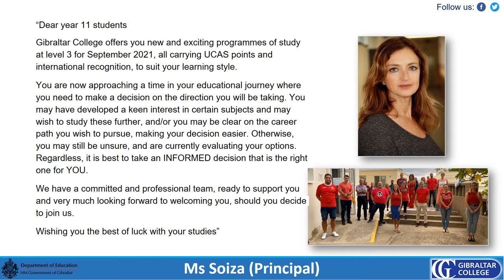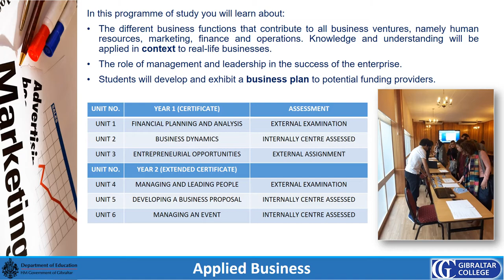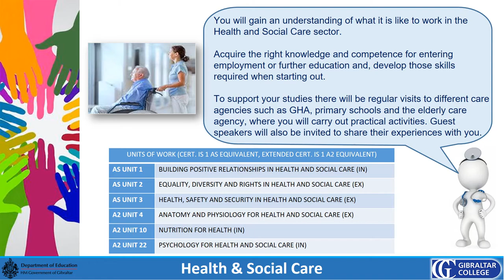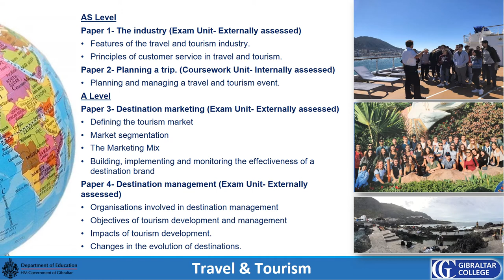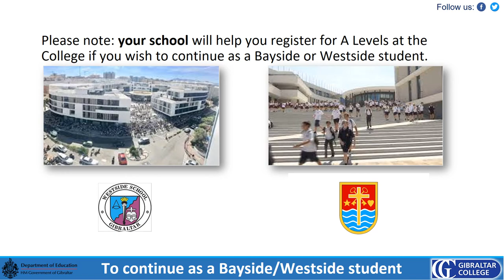Level 3 School Presentation 2021